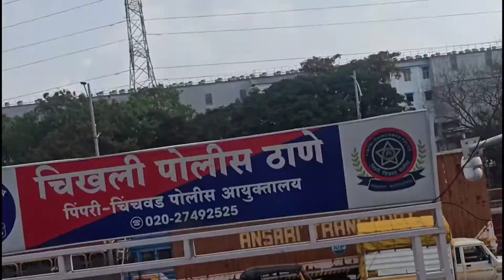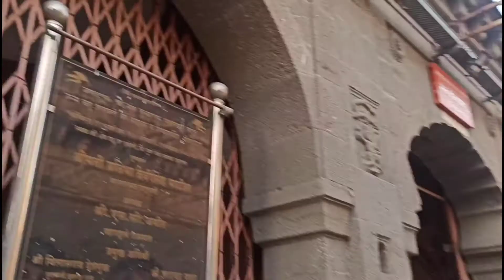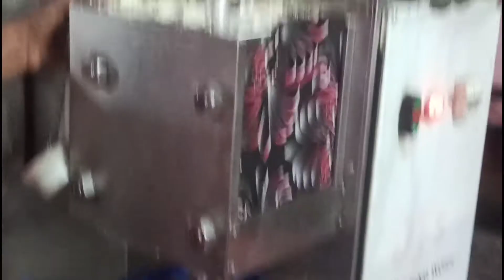Dehu देहू दर्शन With Family 🤩🙌 || All Pune Vlog sanket Patil vlogs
हा ब्लॉग तुम्हाला आवडला असेल आवडला असेल तर लाईक करा शेअर करा‼️‼️‼️‼️‼️‼️‼️